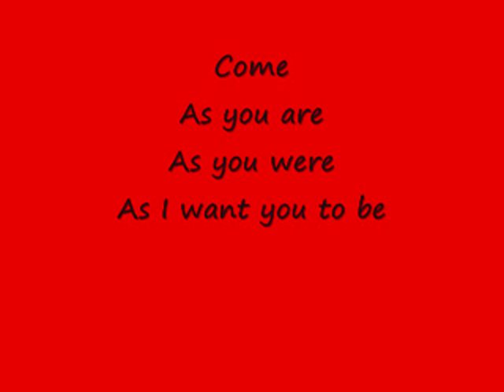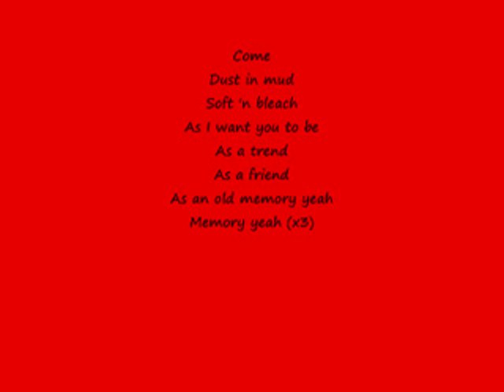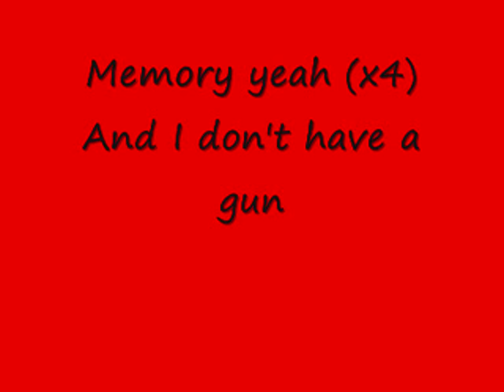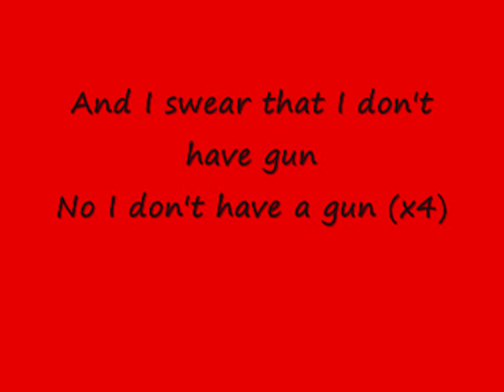Nirvana - Come as you are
lied von nirvana "come as you are"+liedtext
song from nirvana " come as you are"+songtext